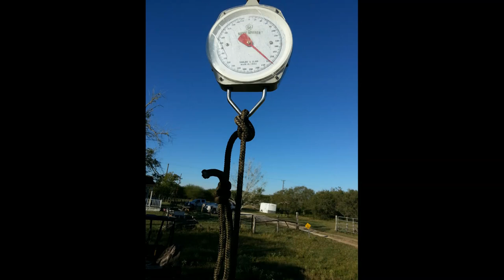What are you looking at?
Yet another big boar.  I shot this hog out of a dome blind.  He carried my arrow 35 yards.